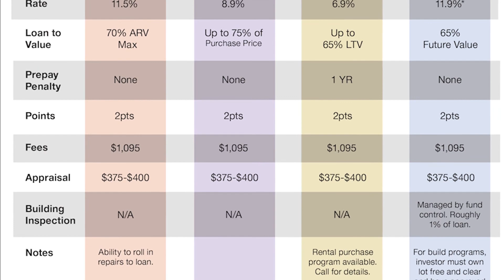Appraisals With Stephen Wagner #658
On Friday, September 27, the Norris Group proudly presents its 12th annual award-winning black tie event I Survived Real Estate.  An incredible lineup of industry experts will join Bruce and Aaron Norris to discuss perplexing industry trends, head-scratching legislation, massive tech disruption, and opportunities emerging for real estate professionals. All proceeds from the event benefit Make A Wish and St. Jude Children's Research Hospital. This event is not possible without the generous help of the following platinum partners: the San Diego Creative Real Estate Investors Association, InvestClub, ThinkRealty, Coach Fullerton, PropertyRadar, the Apartment Owners Association, MVT Productions, and Realty411. Visit isurvivedrealestate.com for event information.

Bruce Norris is joined this week by Stephen Wagner. Steven is the 2019 President of the Appraisal Institute and has served in various roles within the National Who's Your State Chapter. He teaches general qualifying education an advanced level appraisal courses and seminars for the Appraisal Institute. He is a graduate of Purdue University and has been a Chief Appraiser for a regional bank and currently is a senior appraiser in the appraisal firm in Indianapolis.

In this segment, Bruce and Stephen will discuss the Appraisal Institute and appraisals, when it is a good time to have an appraiser review your property, appraisal management companies and their impact on the industry, whether these companies are still around, the real estate industry today compared to 2007, what was implemented after the real estate crash in 2009 that is still a part of the appraisal world, and much, much more all on the real estate radio show.

The Norris Group originates and services loans in California and Florida under California DRE License 01219911, Florida Mortgage Lender License 1577, and NMLS License 1623669.  For more information on hard money lending, go and click the Hard Money tab.

The Norris Group would like to thank its gold sponsors for supporting I Survived Real Estate: Coldwell Banker Town and Country, In A Day Development, Inland Valley Association of Realtors, Keystone CPA, Las Brisas Escrow, LA South REIA, Michael Ryan and Associates, NorcalREIA, NSDREI, Orange County Real Estate Investors, Pacific Premier Bank, Pasadena FIBI, Shenbaum Group, SJREI, Spinnaker Loans, South OC REIA, uDirect IRA Services, White House Catering, Wilson Investment Properties. See isurvivedrealestate.com for event information.